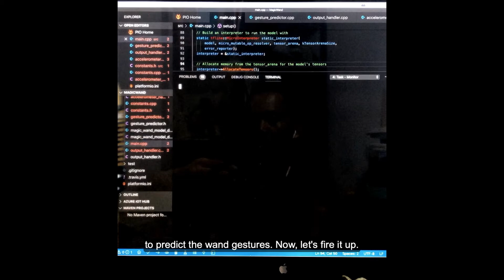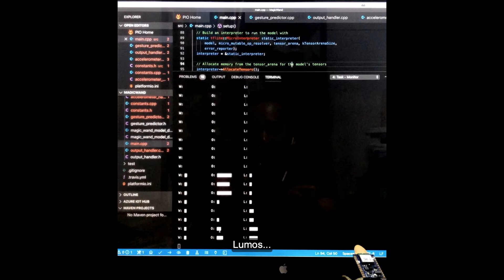Magic Wand on Arduino Nano 33 BLE Sense using TensorFlow Lite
Magic Wand demo using Arduino Nano 33 BLE Sense board, powered by TensorFlow Lite for Microcontrollers and PlatformIO. I made this video to wish you all (who're celebrating) a Merry Christmas, and Happy New Year 2020!